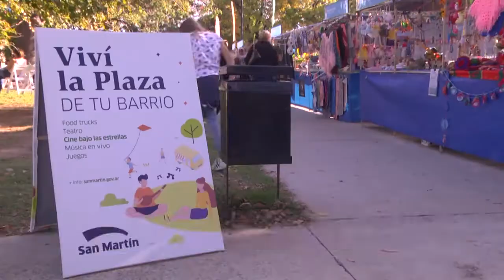Con las mejores propuestas, el ciclo Viví la Plaza de Tu Barrio comenzó en Ballester